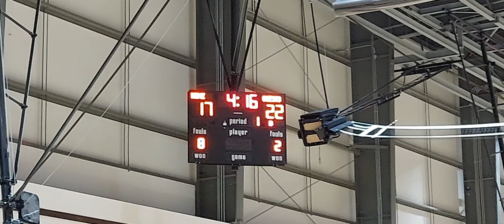Big Shots Carolina Live Rock Hill, SC Game 1